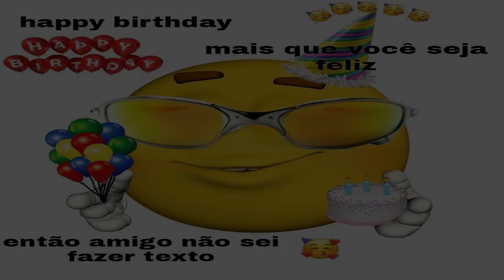ENCONTREI um YETI SOLITÁRIO 😳 | Zerando Bestiary #010 | Pudim Tibia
Hoje encontramos um Yeti solitário, que loucura bicho! Cada vez mais perto de zerar essa bagaça. Espero que goste desse novo episódio de Zerando o Bestiary do Tibia 😋

Se quiser ajudar o canal financeiramente:

✔ Tibia Coins: Pudim Blocker
✔ Membro Youtube: Botão ao lado de inscrever-se

Muito obrigado pela ajuda, se não puder sem problemas, sua companhia vale mais que tudo 😁

Bestiários nesse Vídeo

3:30 Horas
- Weakened Frazzlemaw (25 Pontos)
- Enfeebled Silencer (25 Pontos)

1:30 Horas
- Barkless Fanatic (25 Pontos)

2:30 Horas
- Orger (25 Pontos)

3:30 Horas
- Wyrm (25 Pontos)

3:30 Horas
- Cult Enforcer (25 Pontos)

Tempo: 14:30 Horas

+ 150 Charms
Total: 1694 Charms

Disponíveis: 494 Charms

Runas: Dodge e Wound

Capítulos
00:00 Novidade bem daora!
00:54 Weakened Frazzlemaw e Enfeebled Silencer
02:33 Barkless Fanatic
04:00 Primeiro Yeti
05:10 Orger
07:20 Wyrm
08:54 Cult Enforcer
10:04 Resumo do Episódio

Quer comprar Tibia Coins, Gift Cards, Diamantes no Free Fire e diversos outros produtos? É no Rei dos Coins! 😁 Comprando pelo link ou utilizando o cupom "pudim" você me ajuda bastante! 😌✌

Quer enviar sua sugestão de vídeo? Deixe aqui nos comentários 👁👄👁

Dear music artists, don't strike me, I'm poor and I can't afford to pay a license, if I used your music, that's why I liked it and wanted to share it. Thank you 👁👄👁

Viva o Google Tradutor